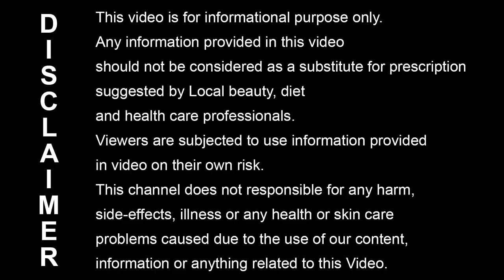Shocking Results of Cucumber Face Packs For Glowing and Healthy Skin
Cucumber Face Packs For Glowing, Fair Skin and Healthy Skin. It also Helps to Get Rid of Dark Spots.

Bahut saare tips janane ke liye ye video dekhe.

~ Love
♥ Tips & Remedy ♥